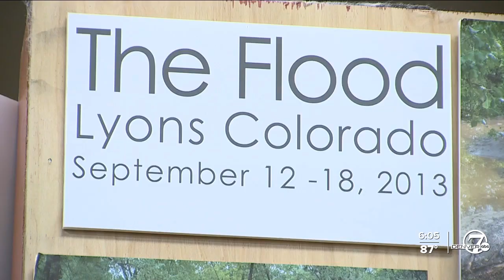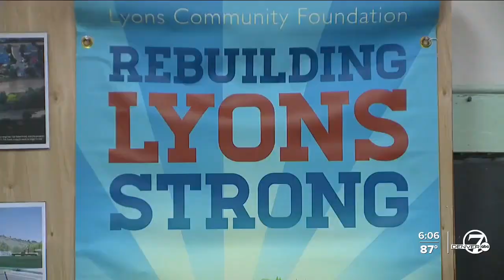'Working together to be stronger': Living in Lyons a decade after the flood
It has been a decade since historic flooding in Colorado wiped out homes and killed nine people. Ten years later, rebuilding efforts are still underway in the Town of Lyons.